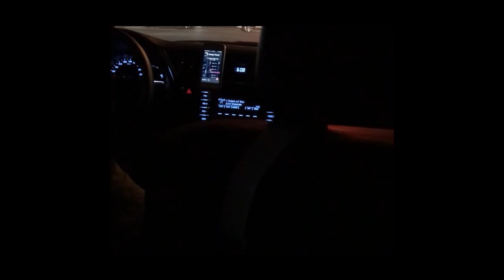【台灣旅行🇹🇼】日本美女🇯🇵妹妹第一次坐高鐵！去台中（有中文字幕）台中へ行ってみた！EP271